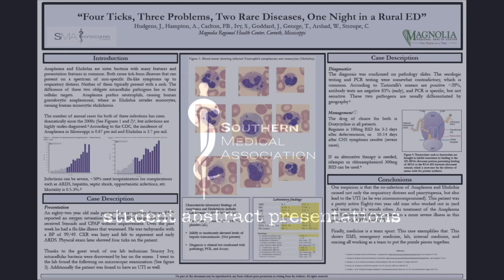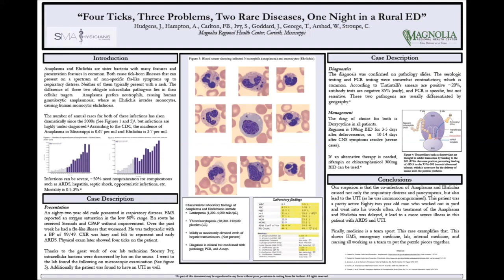Jeff Hudgens Southern Medical Association Annual Scientific Assembly 2022 Abstract Competition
Four Ticks, Three Problems, Two Rare Diseases, One Night in a Rural ED

Presenting Author: Jeffrey Hudgens, MD, Emergency Medicine Resident PGY3, Emergency medicine, Magnolia Regional Hospital, Corinth, MS

Coauthors: Alex Hampton, MD, Emergency Medicine Magnolia Regional Hospital.

References:
Centers for Disease Control and Prevention.  Anaplasmosis. Last accessed 7-27-22.
Centers for Disease Control and Prevention. Ehrlichiosis. Last accessed 7-27-22.
Grant, L., Mohamedy, I., Loertscher, L. One Man, Three Tick-born illnesses. BMJ Case Rep. 2021, April16;14 (4):e241004.
Dumler, JS. Anaplasma and Ehrlichia Infection. Ann NY Acad Sci. 2005 Dec;1063:361-73.